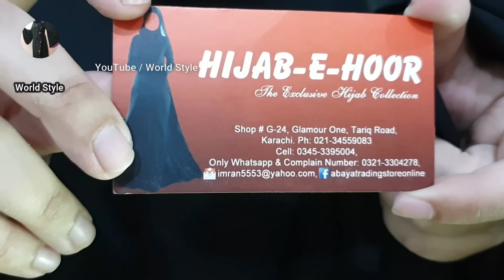Latest Style Scarf Makna With Zip Two Big Layers Style Niqab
Assalam-o-Alaikum Friends ya video makna scarf ki ha umeed ha ap ko video pasend ayea gi  thanks
& cash on home delivery available only Pakistan All City
Shop : hijab hoor abaya : shop No , G-24 , Glamour One , near dolmen mall , Tarip Road karachi Pakistan

More Video watching on my Channel World Style Beautiful and exclusive abaya designs / Fabrics designs / Tutorial Stitching / Tutorial Cutting / Wedding dresses Designs / Hijab & Scarf Designs and More ...

Welcome my channel YouTube / world style

Thanks watching video my channel YouTube / world style